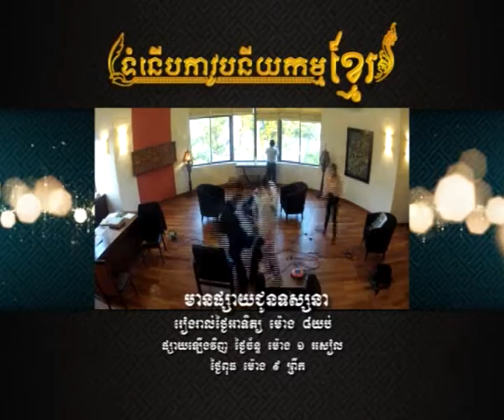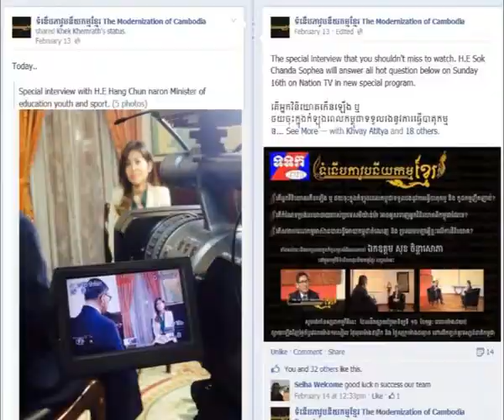អត្ថប្រយោជន៍អេតចាយ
តាមការសិក្សា របស់ក្រសួងបរិ ស្ថានឲ្យដឹងថាបរិមាណសំណល់ ដែលអាចកែច្នៃឡើងវិញបាននៅកម្ពុជា មាននៅក្នុងចន្លោះពី២០% ទៅ ៣០% នៃបរិមាណសំណល់សរុបនេះមិនទាន់គិតបញ្ចូលសំណល់សរីរាង្គដែល អាចកែច្នៃធ្វើជាជីកំប៉ុសនិងឧស្ម័នបានផង។
Produce by : Blue Media Cambodia
Broadcast : National Television of Cambodia(TVK)
Tell:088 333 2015, 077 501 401
Copy Right:Blue Media Cambodia.
You also can watch our video in Thmey Thmey online newspaper.